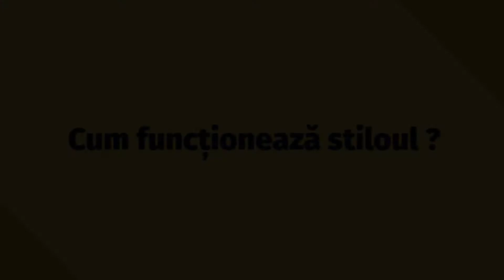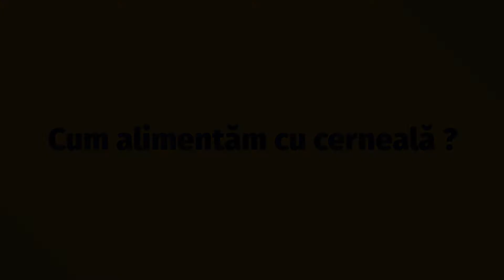PenHouse Stilou Cross ATX - Cum functioneaza stiloul?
Cum functioneaza stiloul?